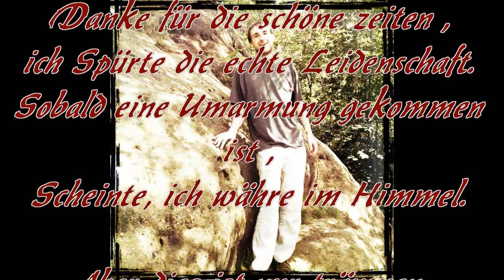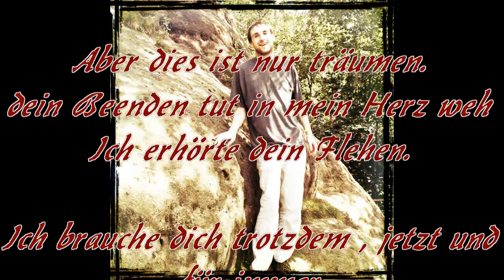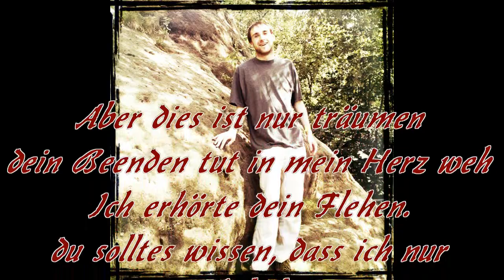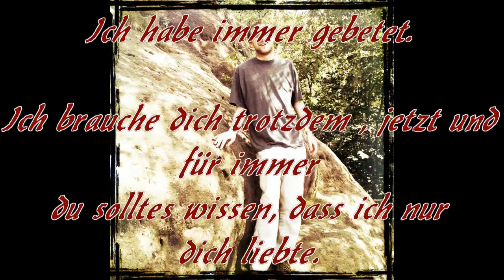Titel : kailangan kita - ( in deutsch lyrics: ich brauche dich ) - Gary Valenciano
Titel : kailangan kita  ( in deutsche übersetzung :  ich brauche dich ) - Gary Valenciano (volker siniarski)
ein video von volker siniarski

der text in german:
Danke für die schöne zeiten ,
ich Spürte die echte Leidenschaft.
Sobald eine Umarmung gekommen ist ,
Scheinte, ich währe im Himmel.

Aber dies ist nur träumen.
dein Beenden in mein Herz tut weh
Ich  erhörte dein Flehen.

Ich brauche dich trotzdem , jetzt und für immer
du solltes wissen, dass ich nur
dich liebte.
Und mein einziger Wunsch ist es, wieder bei dir zu sein.

dich liebte.
Ich habe immer gebetet.

dich liebte.
Und mein einziger Wunsch ist es, wieder bei dir sein.

Ich brauche dich